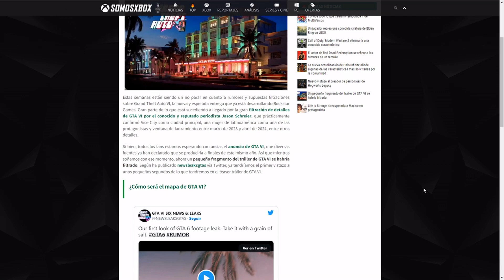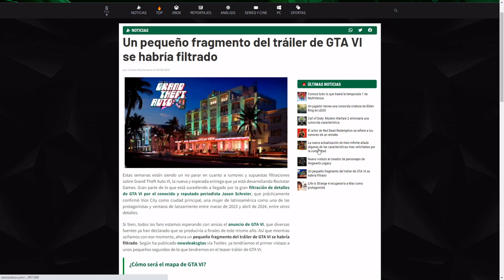¡¡ GTA 6 TEASER FILTRADO OFICIAL !!